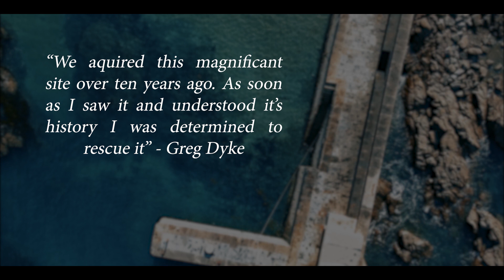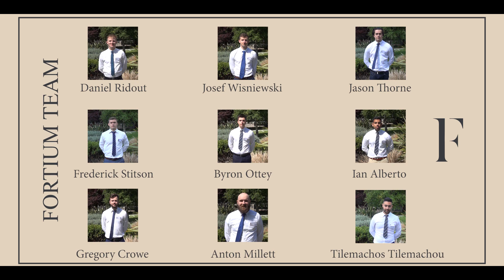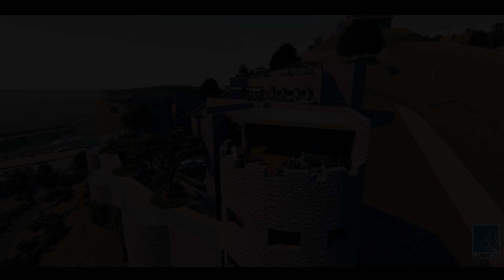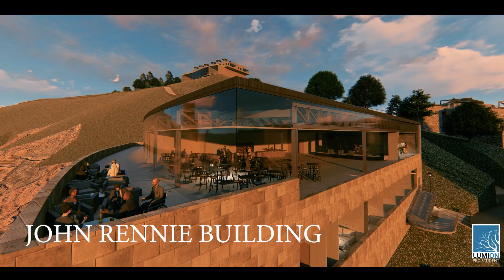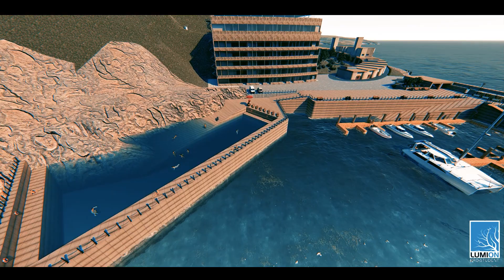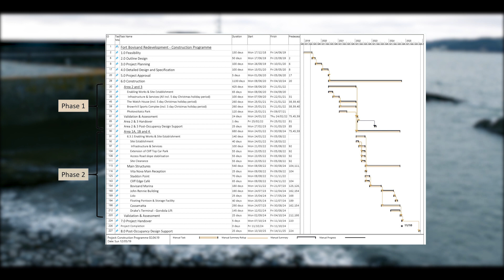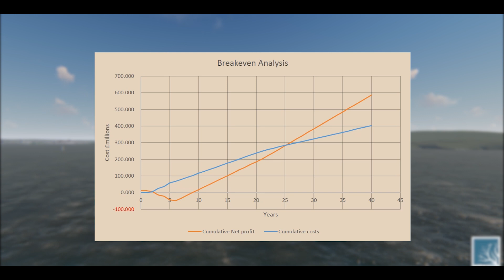Fort Bovisand Redevelopment (Vita Nova) - Plymouth University School of Engineering - 2019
Interdisciplinary design project for the final stage of Master of Engineering programme at the University of Plymouth. The team consists of a mix of Civil, Civil and Coastal and Mechanical Engineers. NOTE: Fortium Engineering is a fictional company and no imitation or copyright is intended. This video has been produced for academic purposes only.

Acknowledgements:
Severn Construction
RedRock Geotechnical
Mark Anderson
Geoff Skates
Fort Bovisand Developers
Elliot Wilson-Chalon